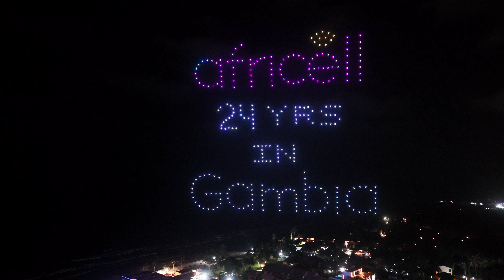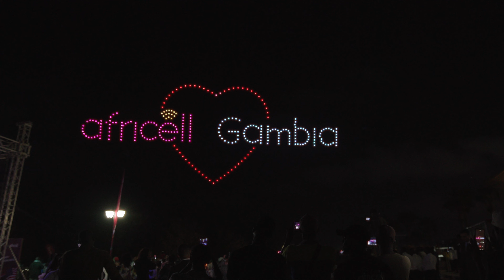The Gambia 300 Drone Show | BotLab Dynamics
Breaking new ground in The Gambia with the nation’s inaugural drone show! The event not only highlighted Africell’s enduring legacy but also celebrated the vibrant culture of the country.